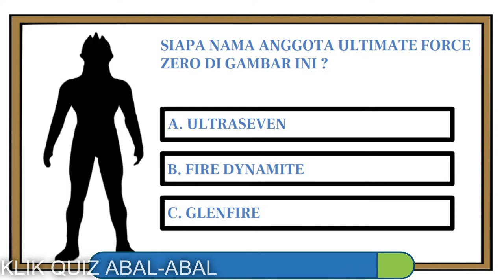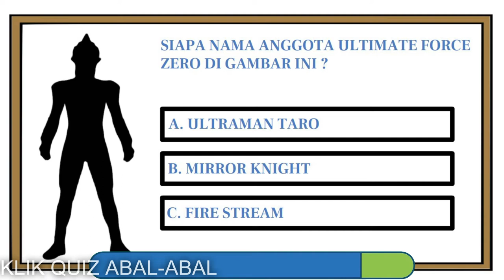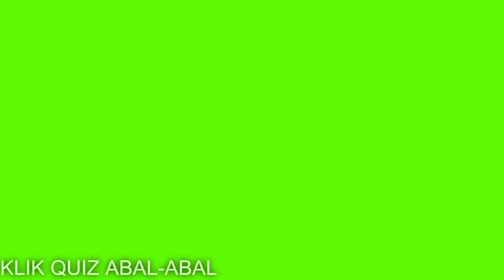TEBAK GAMBAR BAYANGAN ANGGOTA ULTIMATE FORCE ZERO